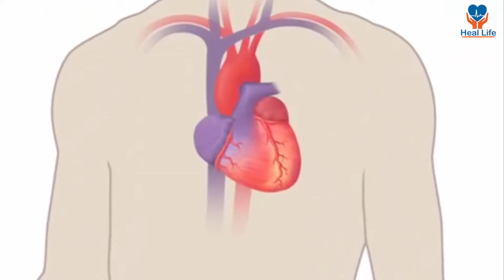সকালের নাস্তায় কি খাবেন | Healthy Food Ideas | Healthy Breakfast | Heal Life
সকালের নাস্তা স্বাস্থ্যকর হওয়া জরুরি। কিন্তু আমরা অনেকেই জানিনা healthy breakfast ideas গুলো সম্পর্কে। সকালে স্বাস্থ্যকর খাবার খেলে শরীর ও মন ভালো থাকে। সারাদিন কর্মস্পৃহা থাকে। তাই খাবার খাওয়ার আগে সকালে যেসব খাবার খেলে সারাদিন প্রাণোচ্ছল থাকবেন তা সম্পর্কে জানুন।